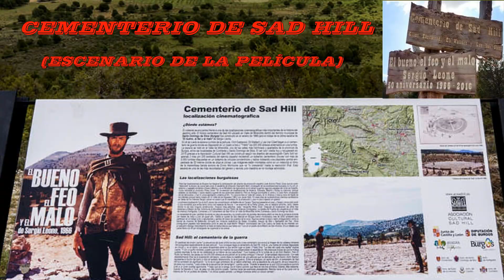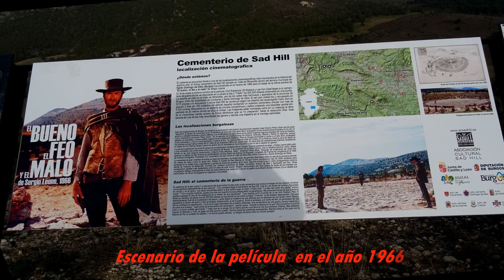Covarrubias-Desfiladero Mataviejas-Desfiladero la Yecla-Cementerio Sad Hill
Hermosa ruta BTT para conocer tierras burgalesas con pueblos tan hermosos como Covarrubias, Ura, Castroceniza, Quintanilla del Coco, Santo Domingo de Silos y parajes naturales como los desfiladeros de Mataviejas y la Yecla, la cascada del Churrión, así como numerosas ermitas que nos iremos encontrando por los numerosos senderos de la zona.Cabe mencionar el cementerio de Sad Hill, escenario de la película " El bueno, el Feo y el Malo de Sergio Leone en el año 1966.